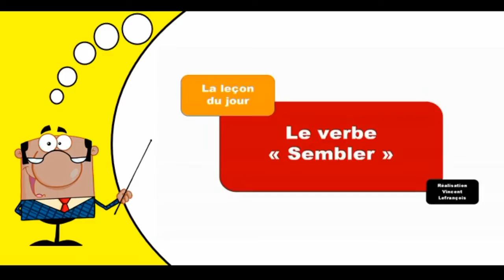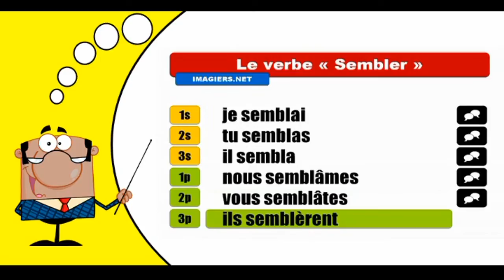Imparare la coniugazione francese I Sembler I Indicatif Passé simple